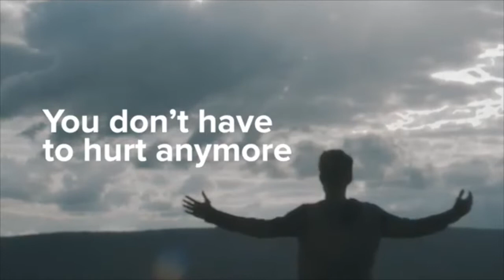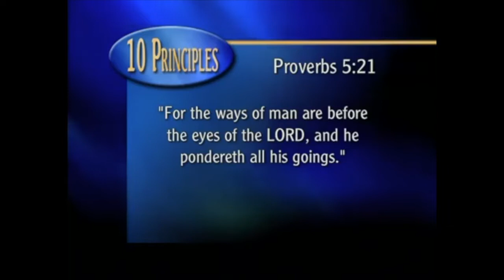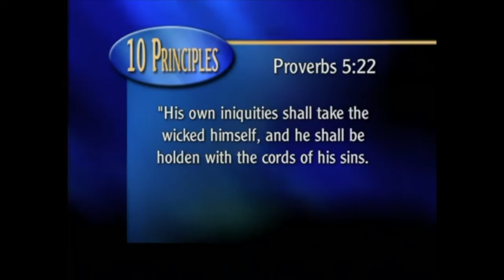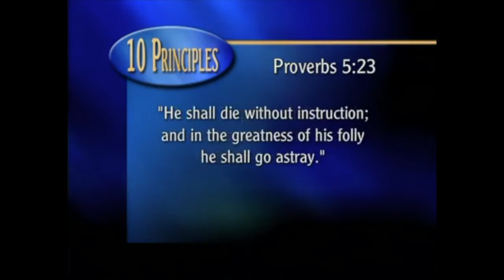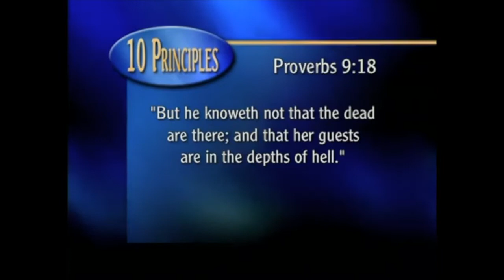RU Recovery Program - May 8, 2020